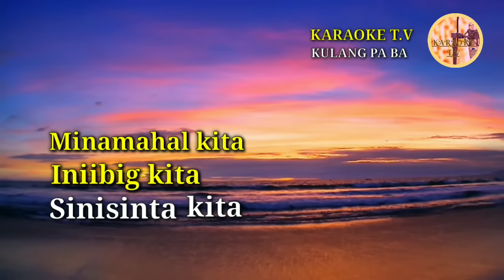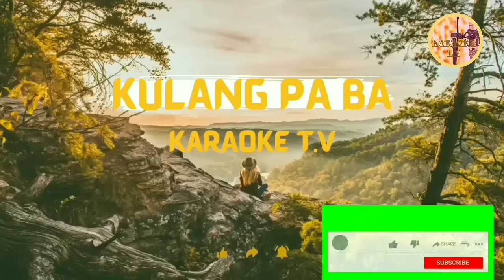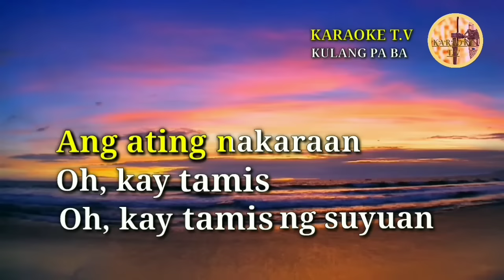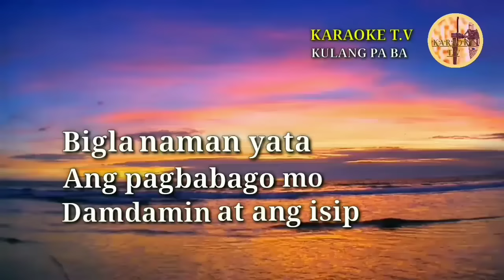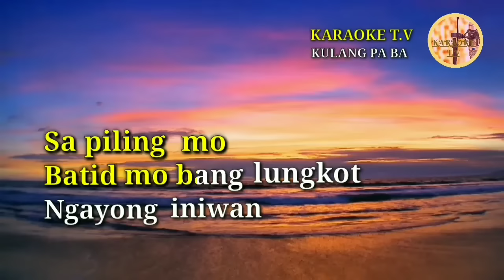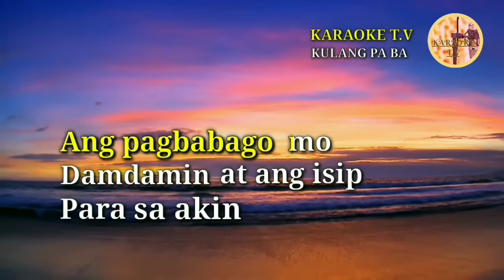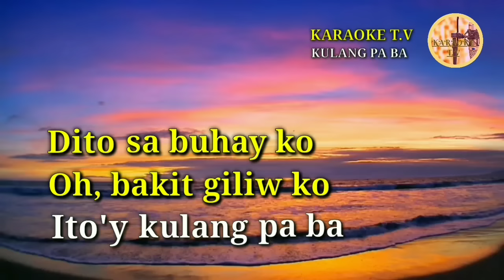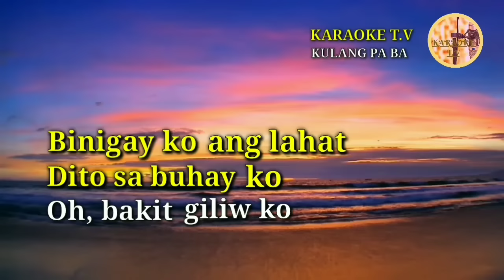"KULANG PA BA" KARAOKE SONGS with LYRICS SONGS By: Bing Rodrigo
Hello guys welcome to KARAOKE T.V.
This video is for  Karaoke and with song lyrics